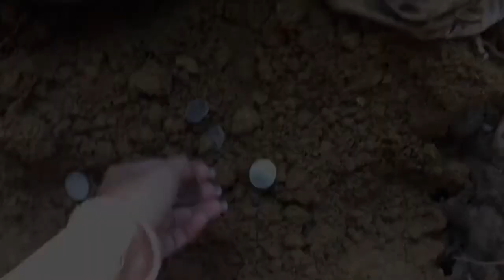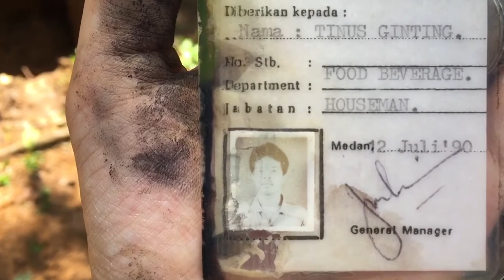nangko tulan tulan tradisi karo | tradisi mengambil tulang benulang suku Karo